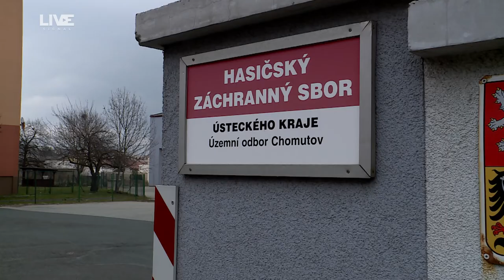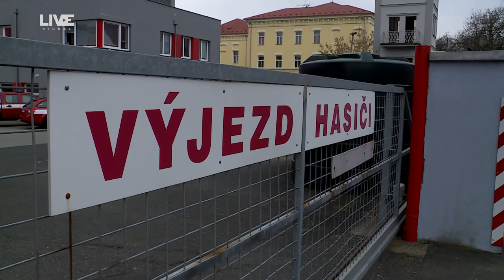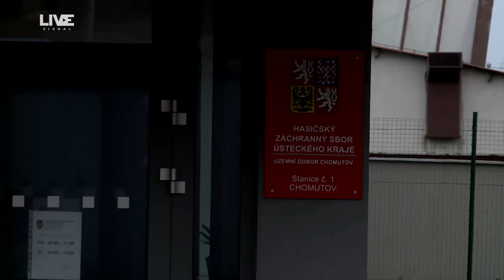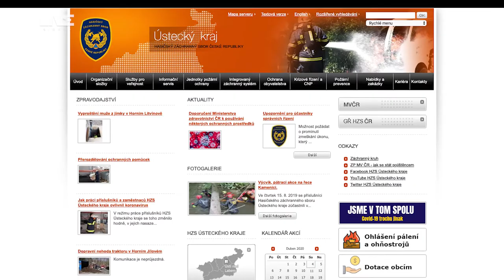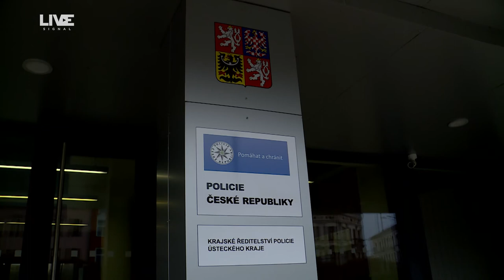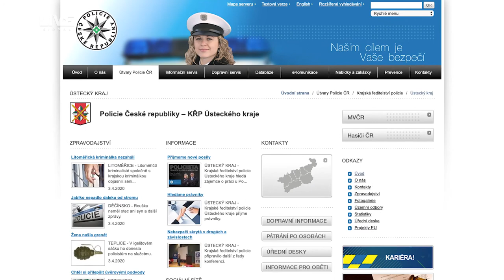COVID-19 na Chomutovsku. Aktuální situace. Coronavirus 2020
COVID-19 je téma, které otřásá celým světem.
Jak vypadá situace na Chomutovsku, jakým způsobem jsou do jejího řešení zapojeny IZS, jak těmto složkám ulehčit a také jak omezit riziko nákazy Vám prozradí náš krátký reportážní pořad.

Děkujeme nejen všem, kteří se na realizaci pořadu podíleli, tedy PČR Ústeckého kraje, HZS Ústeckého kraje, Krajské hygienické stanici a Sdružení praktických lékařů Chomutov, ale také všem, kteří stojí v přední linii a bojují za lepší zítřky.

Moderátorka: Michaela Pucholtová
Reportér: Marek Fottr
Kamera, střih: Milan Soukup
Produkce: Marcela Zalohova